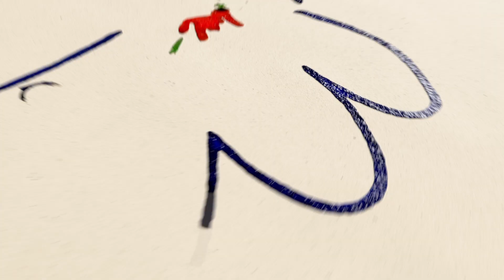OFFICIAL RECAP: All the songs of Junior Eurovision 2021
Paris will host the 2021 edition of the Junior Eurovision Song Contest.

After Valentina's victory at Junior Eurovision in Poland, France Télévisions were granted the honour of organising the Contest in Paris, the 'City of Light'.

The show will take place on Sunday 19 December at the La Seine Musicale - a spectacular concert hall located on Île Seguin (Seguin Island) on the Seine river.

The slogan is ‘Imagine’: a simple and effective nod to Valentina's winning song J’imagine. But it’s not just a slogan - it’s an invitation to dream.

Our hosts for the evening are Olivier Minne, Élodie Gossuin and Carla, and along with the 19 participating countries, we can expect performances from reigning champ Valentina, DJ duo Ofenbach and the sensational Barbara Pravi.